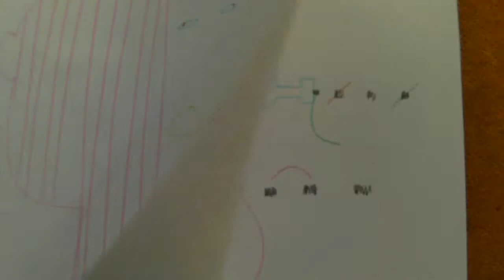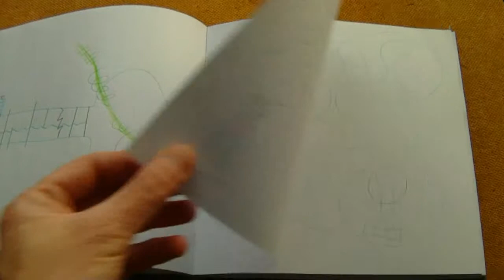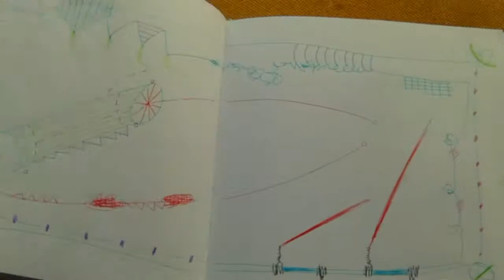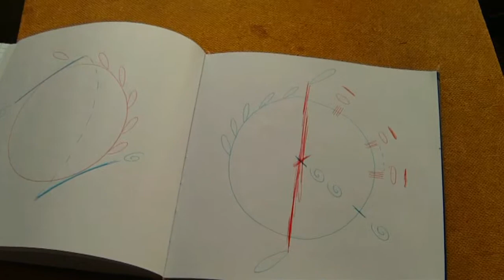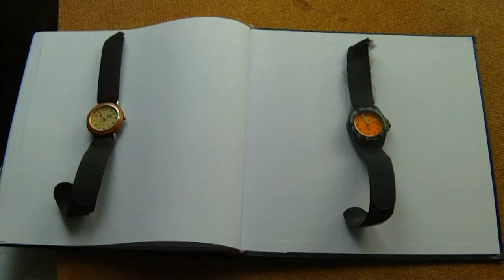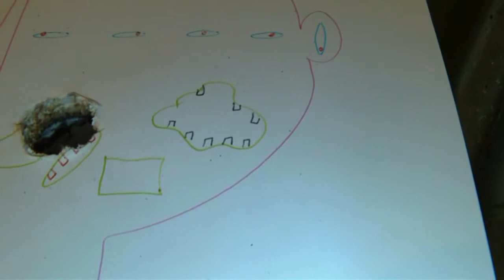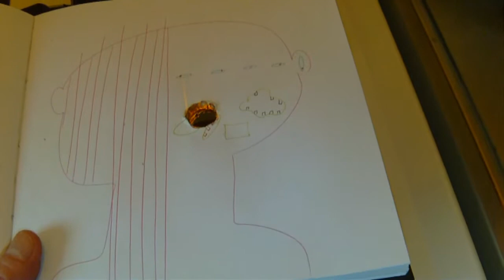How to burn Art _ Part 1 of 2 by A P Rodrigues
Art Video (Part 1) 2011 with classical guitar from the CD Concert for Iraq 2003 : Composed and played by António Pedro Rodrigues _ artist and classical guitar teacher.